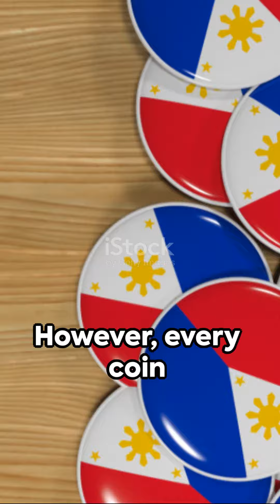Federalism in the Philippines